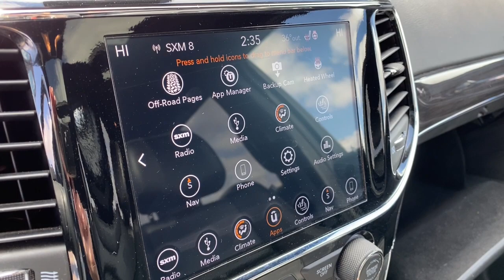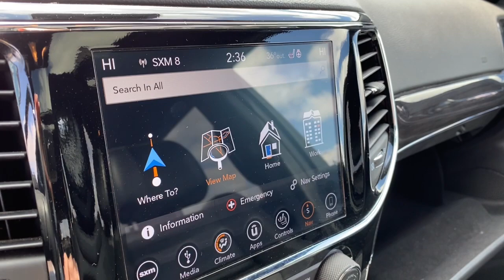2019 Jeep Grand Cherokee Chesaning, Flint, Owosso, Saginaw, Lansing, MI 23526700T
Ivory 3-Coat Used 2019 Jeep Grand Cherokee Overland available in Chesaning, Michigan at Garber Chevrolet Buick of Chesaning. Servicing the Flint, Owosso, Saginaw, Lansing, MI area.

12709 W. Brady Rd

Recent Arrival! CARFAX One-Owner. Clean CARFAX.